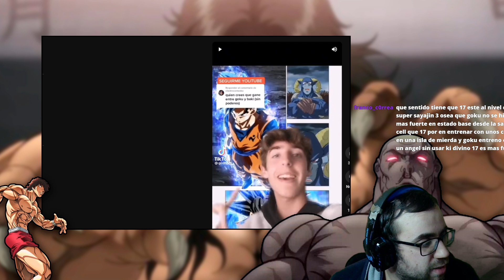👊 BAKI le Gana a GOKU 👊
¡Descubre quién ganaría en un duelo de artes marciales puro entre Baki Hanma de "Baki" y Goku de "Dragon Ball"! En este video, analizamos y comparamos las habilidades marciales de ambos personajes, eliminando sus poderes sobrenaturales para centrarnos en su destreza y técnica pura. ¿Podría Baki superar a Goku en un enfrentamiento basado únicamente en habilidades de lucha? Sumérgete en nuestro análisis detallado para descubrir quién saldría victorioso en este choque de titanes del anime.

📊 Contenido del Video:
00:00 - Introducción: Baki vs Goku en un duelo de artes marciales
01:30 - Análisis de habilidades marciales de Baki
03:00 - Goku: Técnicas y estrategias de lucha
04:45 - Comparativa de estilos y habilidades
06:30 - Conclusión: ¿Quién es el mejor artista marcial?

¿Quién crees que ganaría en un duelo de artes marciales entre Baki y Goku?